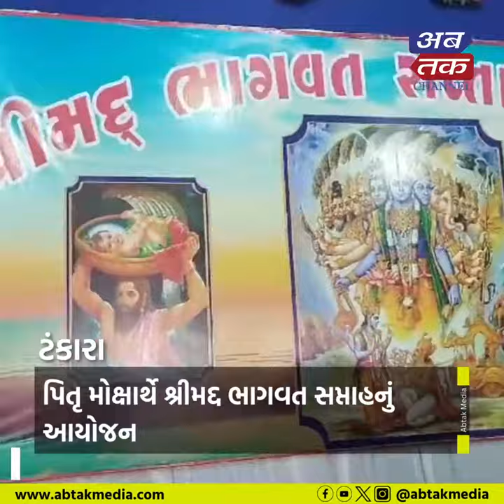ટંકારા : પિતૃ મોક્ષાર્થે શ્રીમદ્દ ભાગવત સપ્તાહનું આયોજન